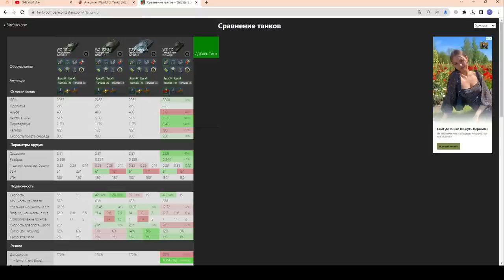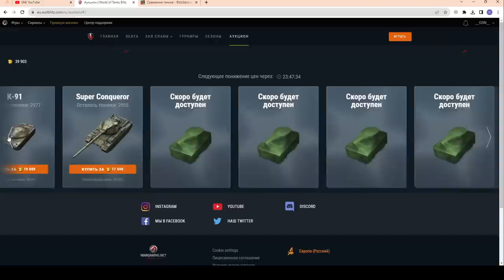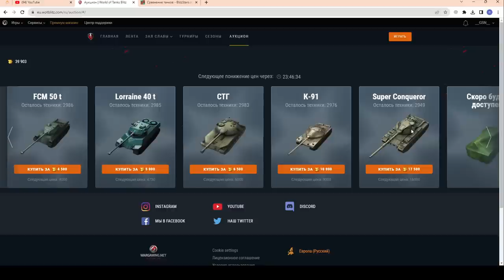ВОЛНА 2 Аукциона! ЧТО КУПИТЬ? БЫСТРЫЙ ОБЗОР Лотов. Честно про танки в wot Blitz 2023 | WOT-GSN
ПОДДЕРЖИ АВТОРА!